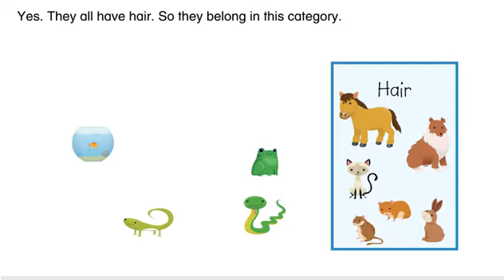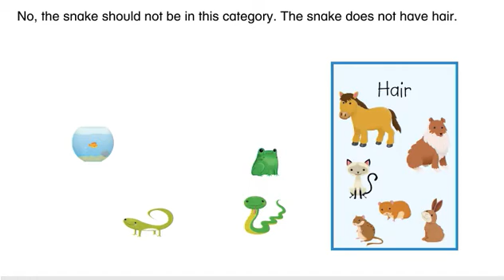Math Envision English Lesson 5-1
Classify Objects into Categories: Visual Learning